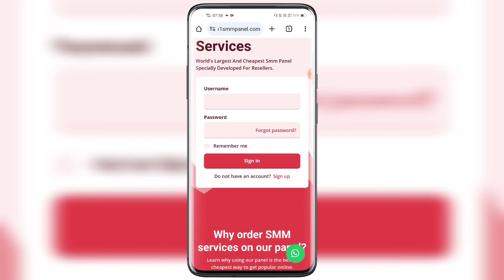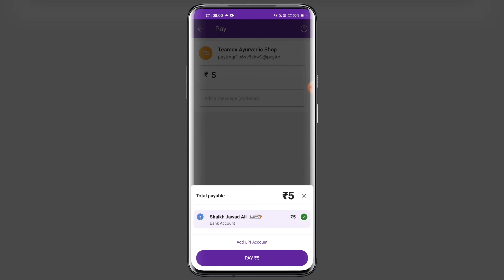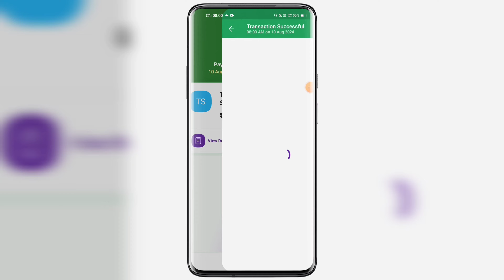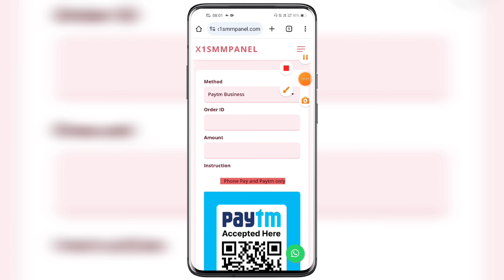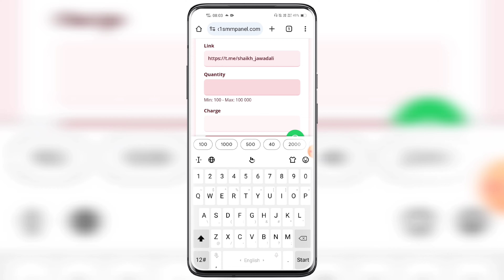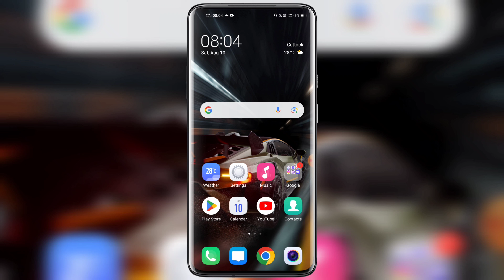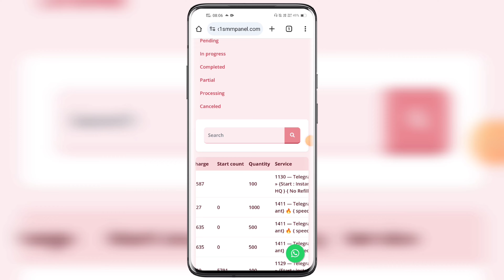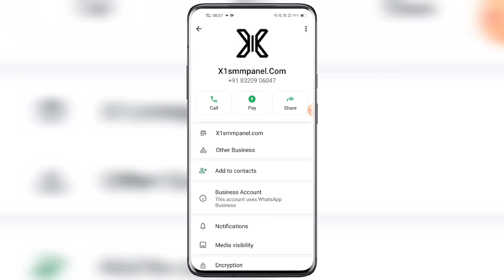Telegram channel par subscriber kaise badhaye | How to increase telegram subscriber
Telegram channel par subscriber kaise badhaye in 2024 How to increase telegram subscriber real and active members Telegram par subscribers kaise badhaye channel pe unlimited.  Telegram channel pe subscriber kaise badhaye add karen members in group also.

Hello Friends, Ajj ki video me apko bataya hu ki ap apne TELEGRAM CHANNEL PAR SUBSCRIBER KAISE BADHAYE new process ke bare mein. Telegram channel subsciber kaise badhaye within few minutes seconds. How to increase telegram channel subscibers and add members in telegram group. Any questions or quires regarding facing issues or problem on How to increase telegram subscriber Telegram channel par subscriber kaise badhaye Telegram then please message me on instagram id facebook page url twitter official handle links given in description below.

TRICKS